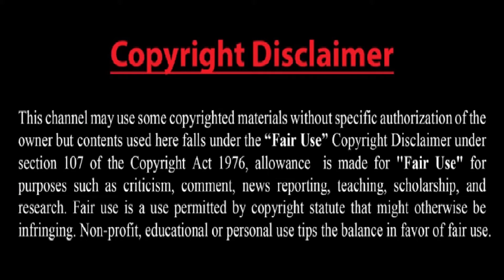গ্রামের মাটির ঘর আর গাছের ডালে দোল খাওয়ার পরের ঘটনা কি ? জানতে চান ?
Dear Sir/Madam!..